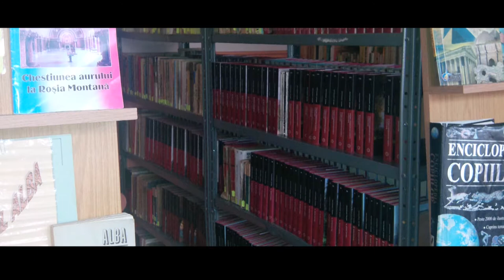„Ajută un sat. Schimbă o țară” - „Ludoteca Mereu Aproape” în Abrud, județul Alba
Alături de Fundatia Vodafone Romania, am pornit proiectul Ajută un sat. Schimbă o țară, prin care vrem să transformăm România. Un prim exemplu este Școala gimnazială „Avram Iancu” din Abrud. Iată ce am reușit să facem pentru ei.